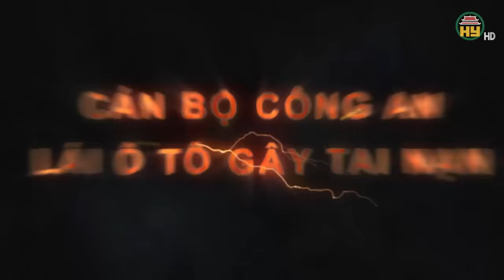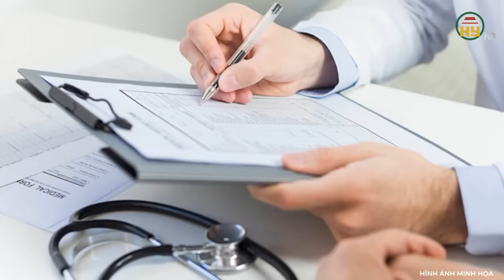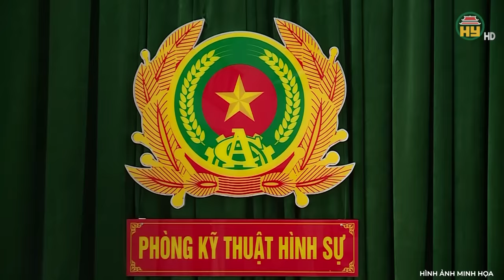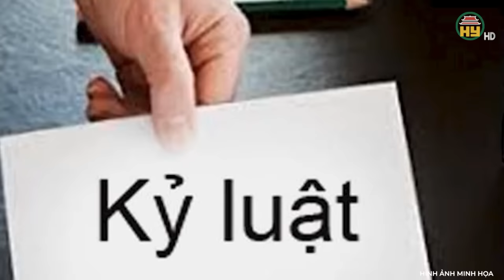Thượng úy công an lái ô tô tông chết người: chỉ phải nhận mức kỉ luật cảnh cáo, sự thật ra sao?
Trọng án VN mới nhất | Thượng úy công an lái ô tô tông chết người: chỉ phải nhận mức kỉ luật cảnh cáo, sự thật ra sao?
Thưa quý vị, điều khiển phương tiện tham gia giao thông là điều hết sức nguy hiểm. Không chỉ ảnh hưởng đến sự an toàn của bản thân mà còn của cả những người khác tham gia giao thông. Một thượng úy công an biết rõ những điều ấy vậy mà vẫn lái xe ô tô trong tình trạng say rượu dẫn đến tai nạn kinh hoàng làm một nạn nhân thiệt mạng. Vụ việc xảy ra tại phường Nghĩa Phú, TX Gia Nghĩa, khiến dư luận xôn xao. Thế nhưng cơ quan chức năng lại không khởi tố vụ án và không xử lý hình sự đối với cán bộ gây tai nạn nói trên. Vụ tai nạn này cuối cùng được xử lý ra sao, chi tiết vụ việc sẽ có ngay sau đây xin mời quý vị và các bạn cùng theo dõi.
Địa chỉ: 164 Nguyễn Văn Linh, thành phố Hưng Yên, tỉnh Hưng Yên
Tiktok: Truyền hình Hưng Yên
Facebook: Đài Phát thanh và Truyền hình Hưng Yên
Zalo: Đài PTTH Hưng Yên